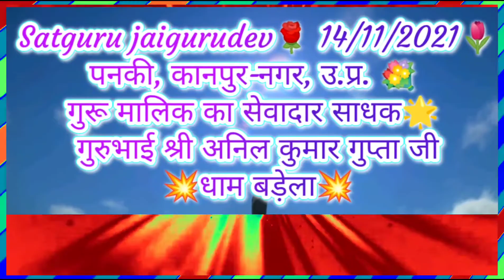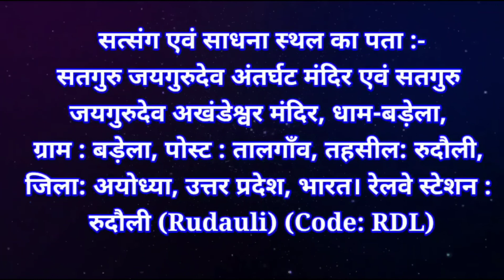satguru jaigurudev🔊14 नवम्बर 2021 पनकी❄️कानपुर-नगर सत्संग💥गुरू मालिक का सेवादार-धाम-बड़ेला।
satguru jaigurudev🔊14 नवम्बर 2021 पनकी❄️कानपुर-नगर सत्संग💥गुरू मालिक का सेवादार-साधक गुरुभाई श्री अनिल कुमार गुप्ता जी धाम-बड़ेला।
सतगुरु जयगुरुदेव  अंतर्घट मंदिर एवं सतगुरु जयगुरुदेव अखंडेश्वर मंदिर, 𝙙𝙝𝙖𝙢 𝙗𝙖𝙙𝙚𝙡𝙖, ग्राम : बड़ेला, पोस्ट : तालगाँव, तहसील: रुदौली, जिला: अयोध्या, उत्तर प्रदेश, भारत।
यूट्यूब चैनल:- badela dham india